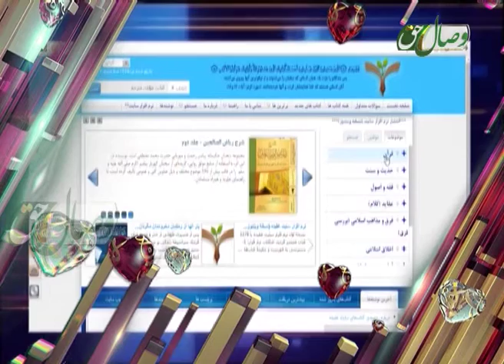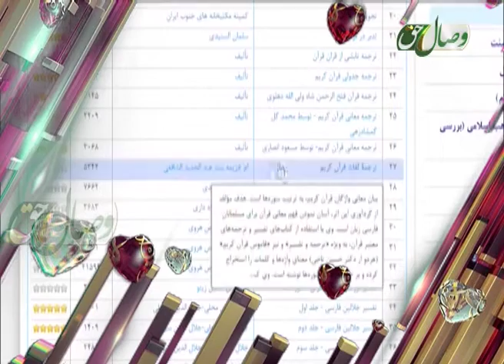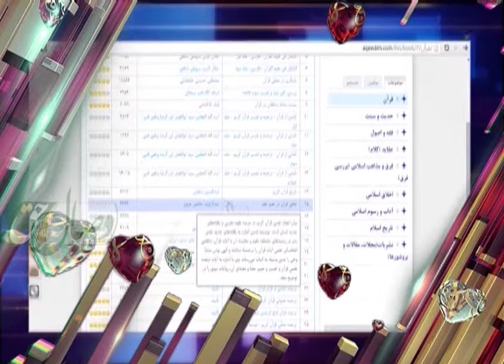دل گفته ها 78 - СУХАНҲОИ ДИЛ 78